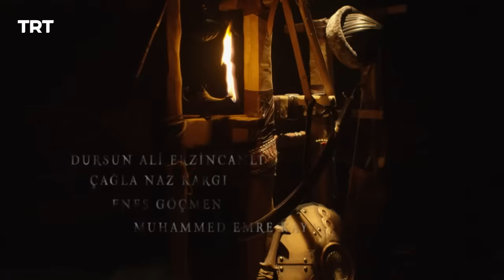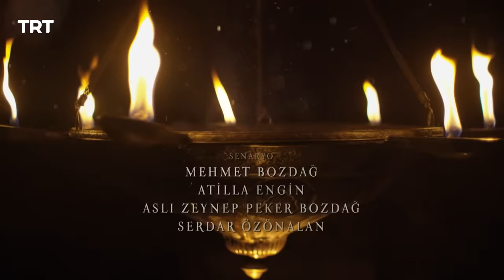Resurrection Ertugrul Season 5 Episode 412